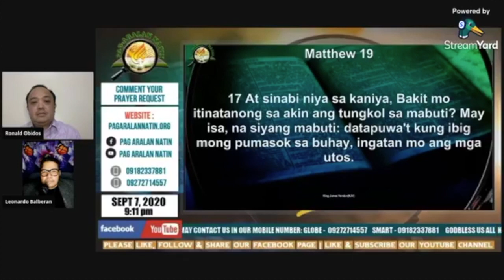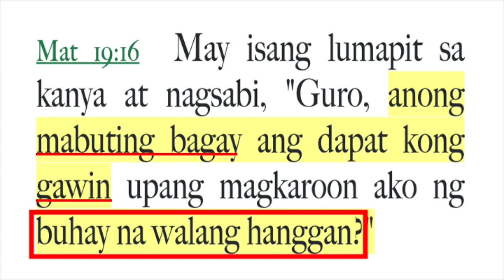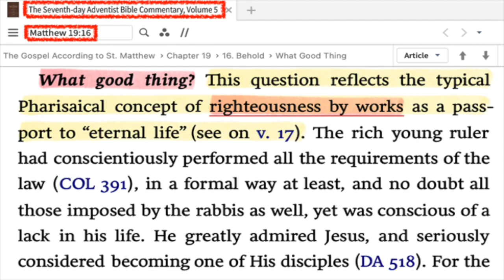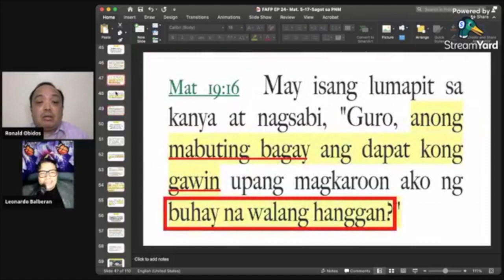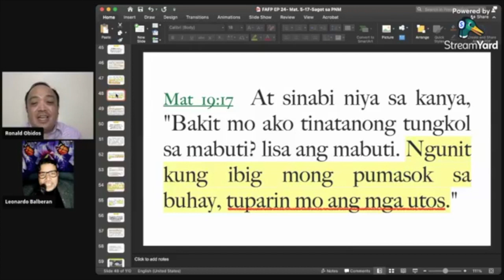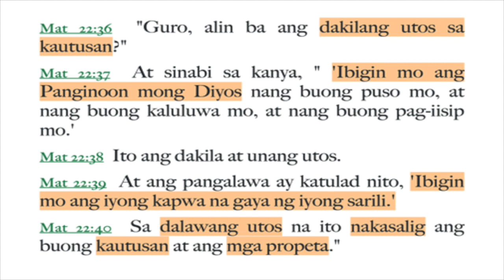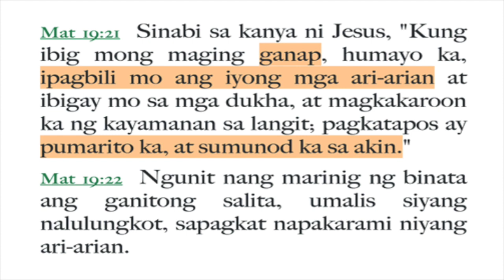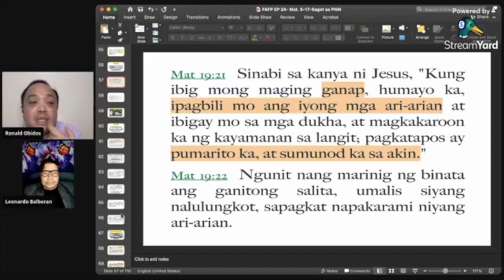PART 4: "PAG-ARALAN NATIN" NABUKING NAGTUTURO NG "SALVATION BY WORKS"!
Episode 24: MATEO 5:17-19: PAG-ARALAN NATIN MINISTRY ANSWERED VERSE BY VERSE! PART 4

Former Adventist Fellowship Philippines Podcast
Every Saturday @10:00 AM
on Back to the Scriptures Today Facebook Page Live
with host bro. Ronald Obidos & Ptr. Leonardo Balberan